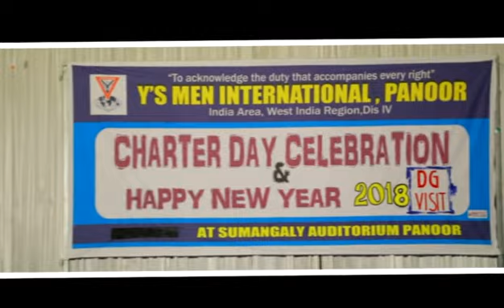YMCPANOOR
MODERN OPPANA PPRESENTED BY Y'S MENETTE'S ON THE OCCASION OF CHARTER DAY CELEBRATION OF YMC PANOOR